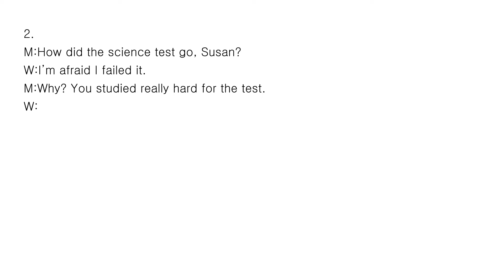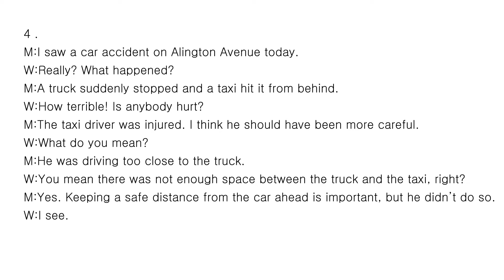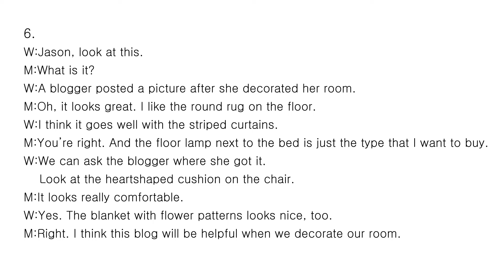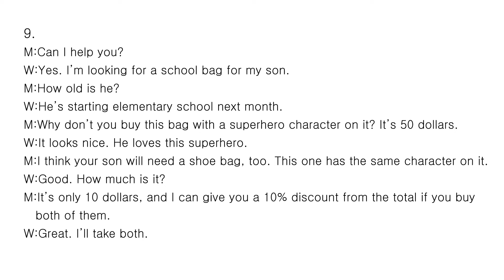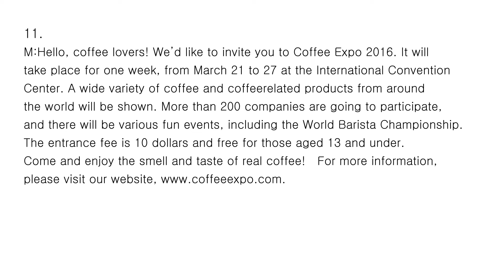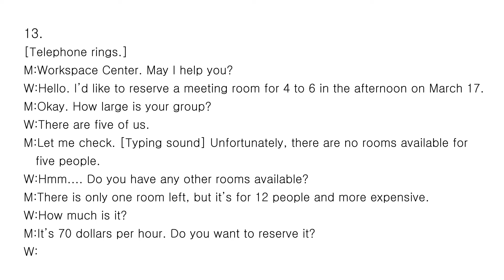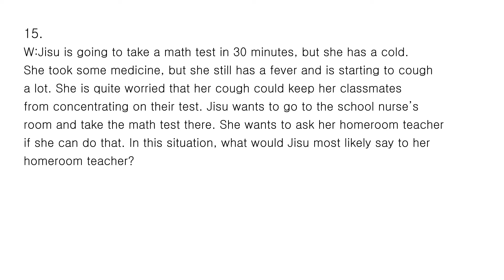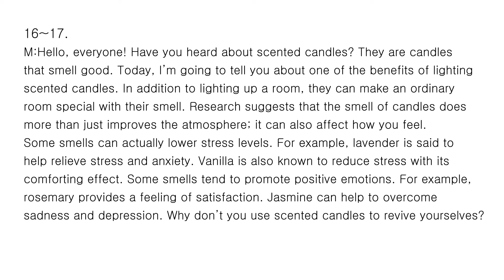2016년 3월 고1 학력평가 듣기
잘 안들리는 아이들을 위해 스크립트를 보여줍니다.